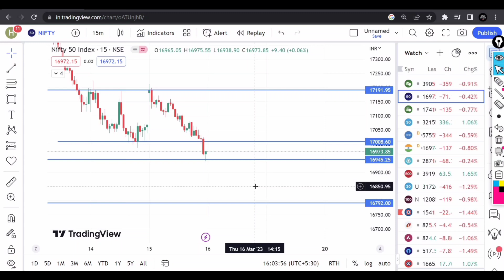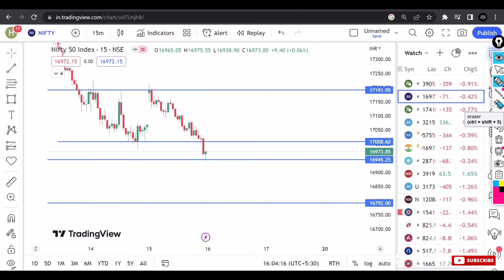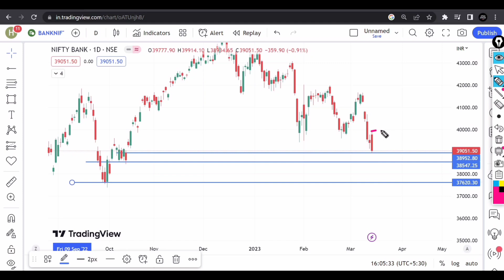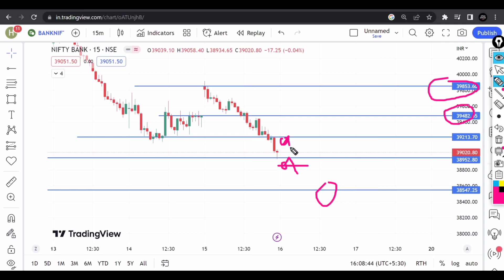कल की Expiry Movement होगी धमाकेदार|Zero to Hero| Banknifty and Nifty important levels for 16/03/23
कल की Expiry Movement होगी धमाकेदार 🔥Zero to Hero Expiry strategy |  Banknifty and Nifty important levels for 16/03/23  | Option Trading | Stock Market Basics

Thanks 🙏

↗️Beginners Dm Accepts who want Learn Stock Market

Your Queries About Share Market:

1: today sensex
2:sensex
3:nifty50
4: sbi share price
5:nifty share price
6: bse
7: sensex
8:nifty today
9:share market
10:sensex today
11: live sensex index
12: d mart share price 13:asian paints share price
14:forex trading
15:share price
16: bse share price
17: bpcl share price
18: bse sensex
19: today bank nifty 20:share price
21:nifty 50
22:share price
23: share market
24: today sgx nifty live 25:moneycontrol nifty live
26:dow jones
27:share price
28: hdfc share price 29:nikkei index paras 30:defence share price 31:nifty bank index
32:sbi bank share price 33:nse nifty
34: todays sensex
35:mcx share price 36:berger paints share price
37:nestle india share price
38: nazara share price 39:hindustan unilever share price
40:sbi life share price 41:bse live
42:bse sensex today live 43:nse live
44:bombay stock exchange share price 45:kotak mahindra bank share price
47: jio share price
48 tata chintan share price .